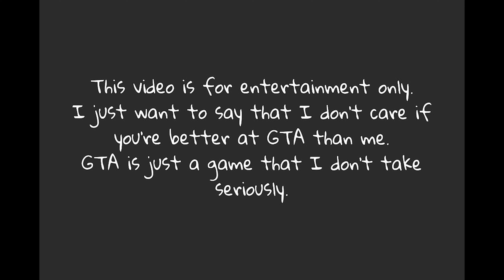All in the game